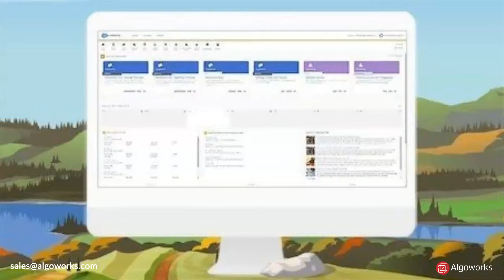5 Mind-Blowing New Marketing Cloud Releases | Salesforce Marketing Cloud | Algoworks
The Statist worldwide marking survey reports- “Almost 4 billion world population is digitally active, and 2.14 of them are shopping online.” In this entire scenario, having a result-oriented marketing strategy is the need of the hour. However, if you don’t have any, Salesforce Marketing Cloud can help. As a leading Salesforce Development Company, we don’t want you to miss the opportunity to amplify your business marketing.

We’re in the middle of Industry 4.0, and working with many new-age technologies such as IoT (Internet of Things), Robotics, AI (Artificial Intelligence) etc. In such, the best compatible and correct data signals are crucial to ignore disconnected data sources.

Nowadays, customer engagement is not only about marketing, but it's beyond that. It's a complete journey of marketing, sales, commerce and service and Salesforce marketing cloud helps you with that, to know more watch this video.

Algoworks is a Salesforce Gold Consulting and AppExchange Partner helping global clients grow business. With a team of 90+ Salesforce certified consultants, we have been providing customization, development, integration and support services on Salesforce. Rated 5/5 in over 70+ customer reviews, our team has consistently topped the Most Popular Salesforce Consultant List on AppExchange.